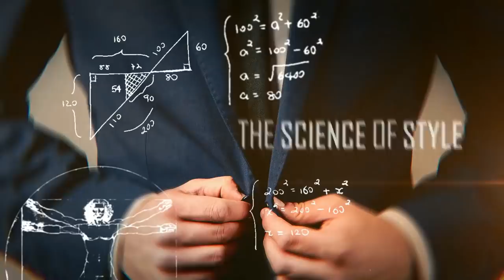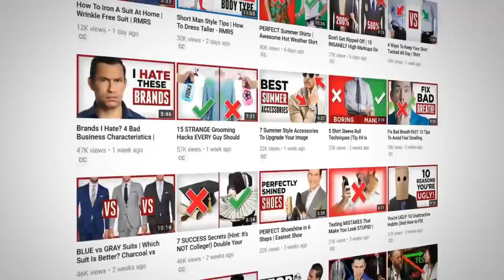10 Простых Советов Студентам по Стилю | RMRS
10 Простых Советов Студентам по Стилю | RMRS

Сегодня в видео речь пойдет о студентах и молодых людях, которые хотят пройти собеседование или просто не знаю, как поднять свой стиль на новый уровень.

Стиль – это не только одежда. Вы должны выглядеть гармонично, чтобы в вас сочеталось не только внутреннее, но и внешнее.

Мужской стиль – это важно. И главное это понять и уловить как можно раньше.

Простые советы студентам по стилю:

0:15 - быть самим собой и найти свой стиль.
0:33 - физические характеристики.
0:52 - ресурсы.
1:15 - окружение.
1:47 - поиск вещей, которые со временем будут лучше.
2:09 - преодоление ложных убеждений.
2:39 - взаимозаменяемость гардероба.
3:20 - каждый день одевайтесь как можно лучше.
3:48 - логотипы.
4:04 - пирамида стиля и практика.
4:28 - уход за собой.
5:42 - жидкая храбрость.